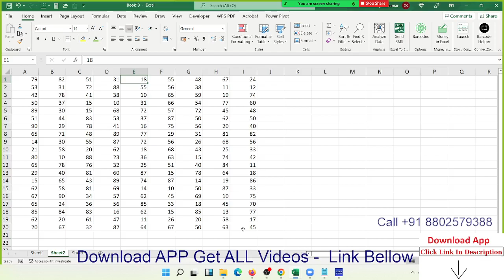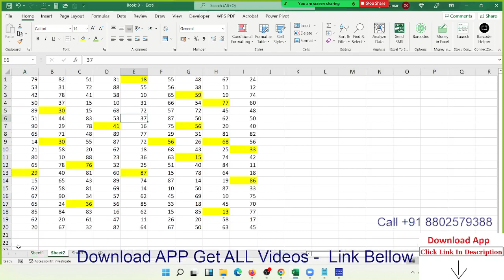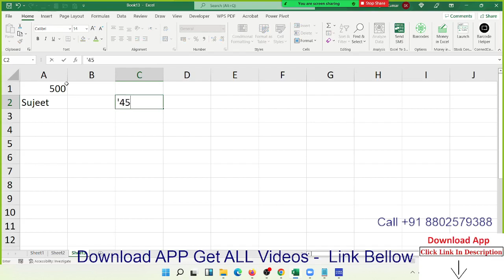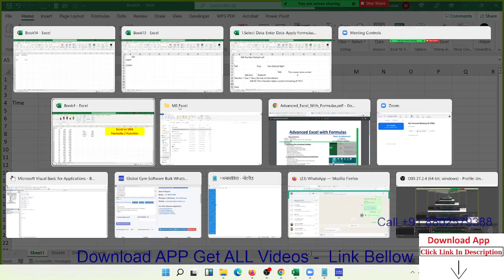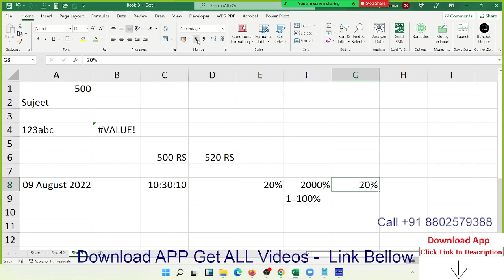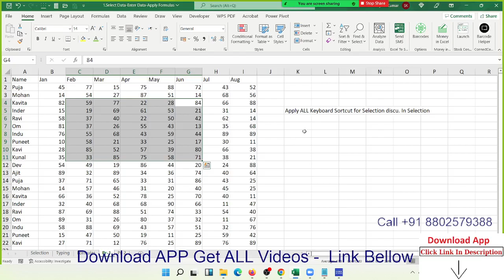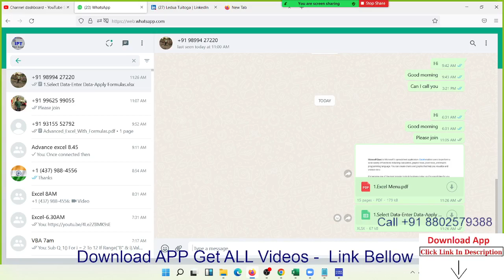Data Selection with Excel in Hindi